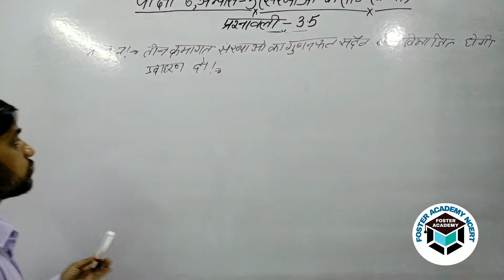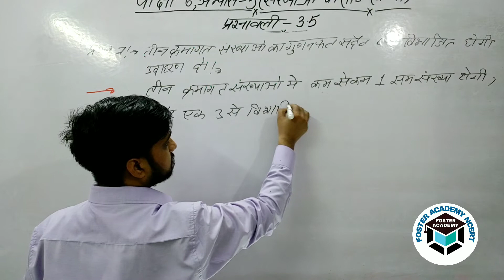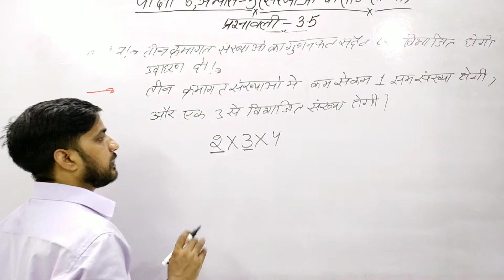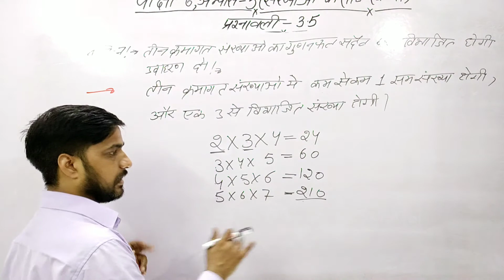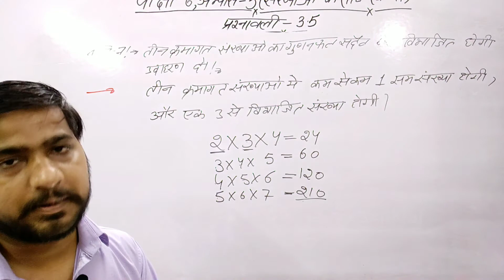कक्षा-6, गणित,NCERT, प्रश्न-7, प्रश्नावली-3.5, अभ्यास-3, (संख्याओं के साथ खेलना)| By Amit Sir